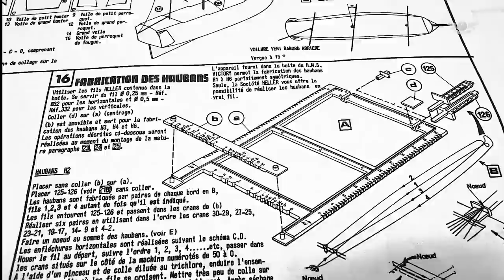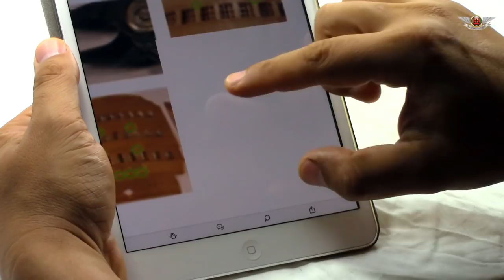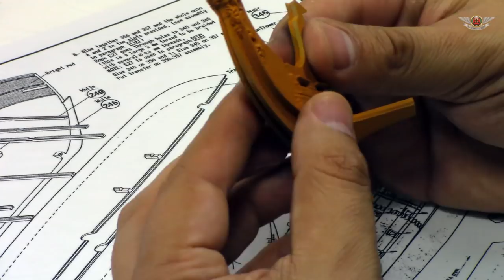EPISODE 3 HELLER HMS VICTORY BUILD VIDEO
Get this set for your HELLER HMS VICTORY

Etch parts for HMS VICTORY assembly instructions

BUILD REPORT IN MSW (ENGLISH)

THE SHIP MODEL FORUM (ALTERNATIVE ENGLISH FORUM)